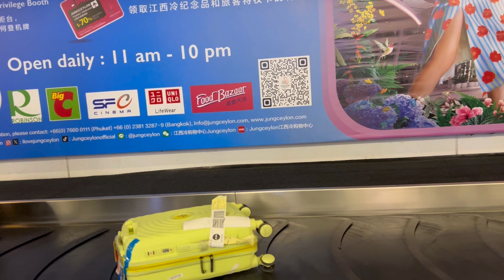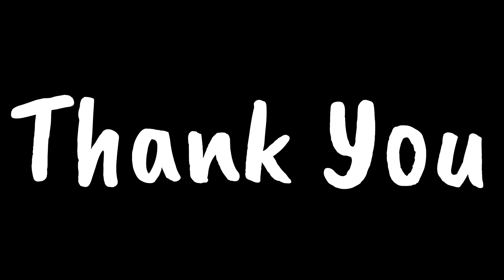BANGKOK-PHUKET Flight✈️Journey পৌঁছে আমাদের Grand Welcome🥳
"Join me💕RS Family On My Journey as a housewife and homemaker!

Phuket|sland
Thailand Travel

Conclusion: Life is full of ups and downs, but love and family make every moment worth cherishing. Thanks for joining me on this journey!

Facebook ~ Sammi Akter
Facebook Page ~ RS Family
Instagram ~ R S Family (rsfamily786)